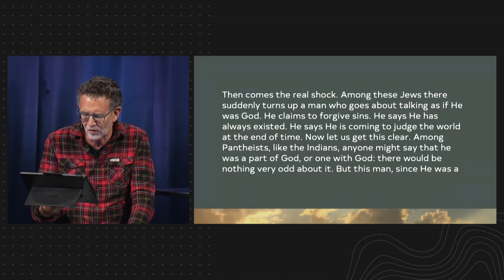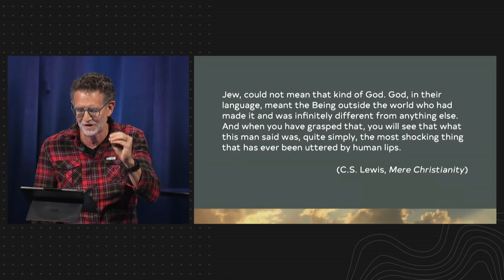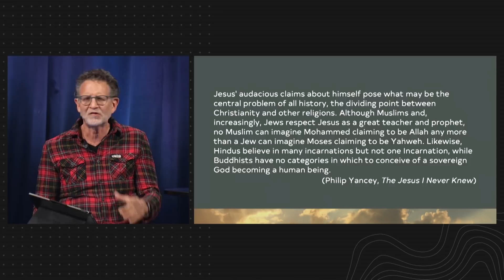The Word | Pastor Michael Yearley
The “Sunday school Jesus” is not big enough to handle the level of problems we face in our life and needs to be left behind for a right view and understanding of who God is. Michael begins to unpack this in our study of the Gospel of John.